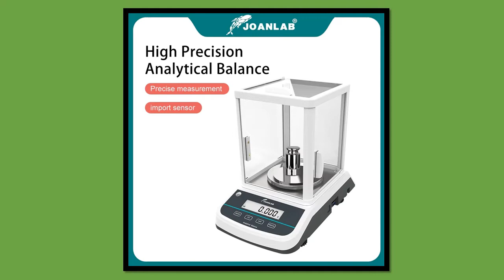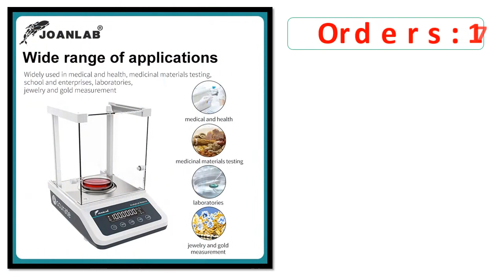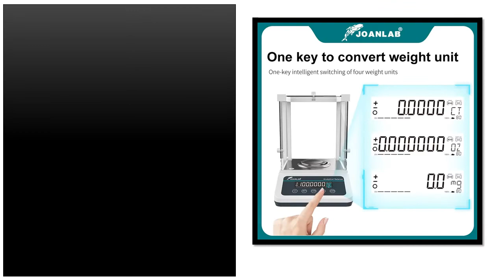Top 5 Best Electronic Precision Balance Scale On 2023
5. Digital Analytical Balance Laboratory Scales Microbalance Electronic Precision Balance Scale

4. JOANLAB Precise Balance Lab Digital Balance Precision Scale Electronic Analytical Balance

3. Digital Analytical Balance Laboratory Scales Microbalance Electronic Precision Balance Scale

2. Laboratory Scales Analytical Balance Digital Microbalance Precision Electronic Balance Scale 120g 220g Range 0.0001g

1. Laboratory Scales Analytical Balance Digital Microbalance Precision Electronic Balance Scale 120g 220g